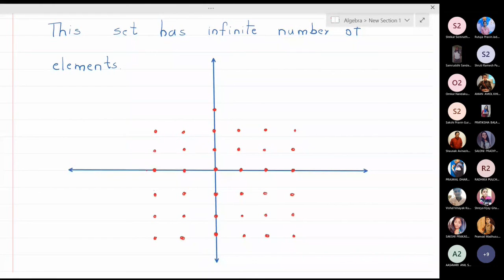Lecture 9 - Cartesian Product of Z x Z